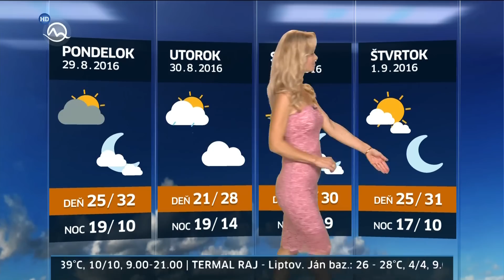Mirka Almásy Slovakia Weather Presenter 27 8 2016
Mirka Almásy